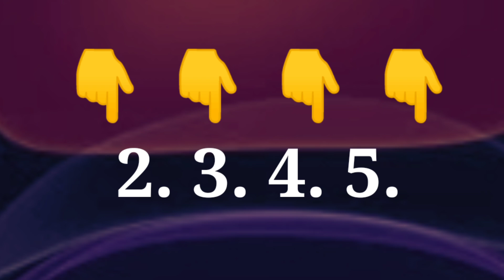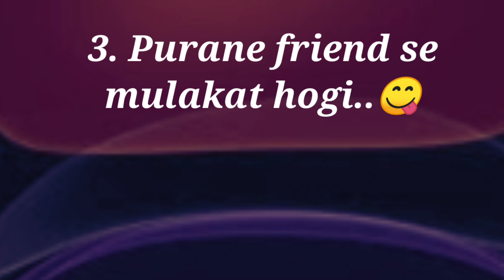love quiz game | love status | kal apko kya milega | puzzlegame |today quiz